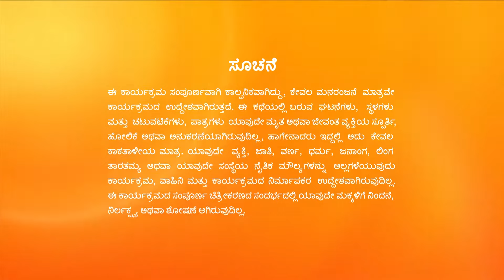Kalyanamasthu | Full Ep - 443 | May 31 2023 | Zee Kannada